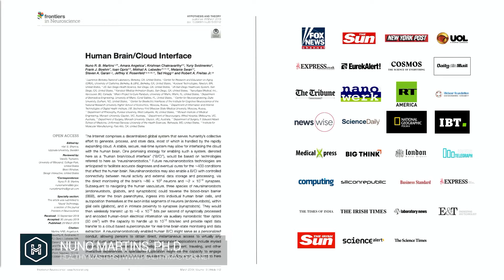Healthy Masters International Conference - November 2020 - NUNO MARTINS, PH.D.